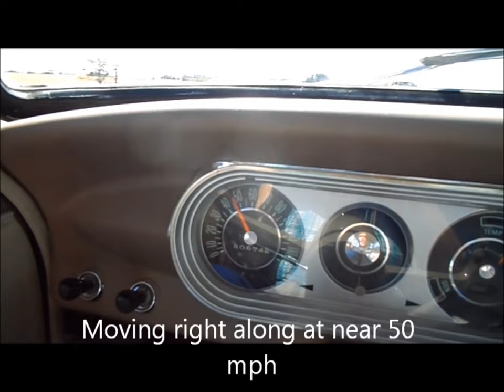The Merc At The Car Show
Driving the 52 Mercury and 64 Chevy II to a car show at the museum in August of 2016. A look around at the rest of the antiques accompanied by the music of Alan Jackson's "Mercury Blues".